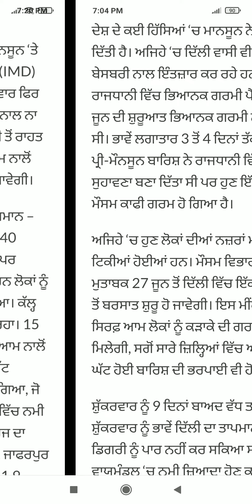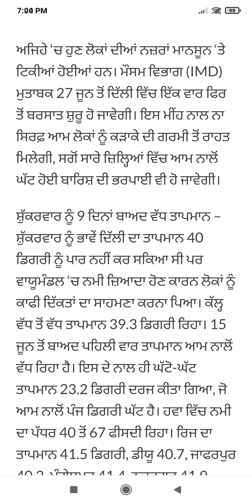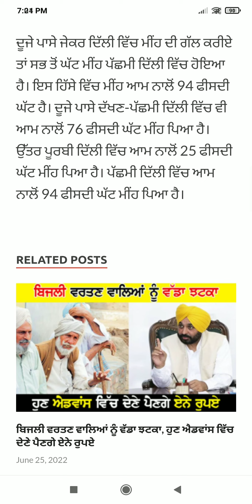Punjab News Live - Latest Punjab News - Bhagwant Mann - Breaking News of Punjab Politics